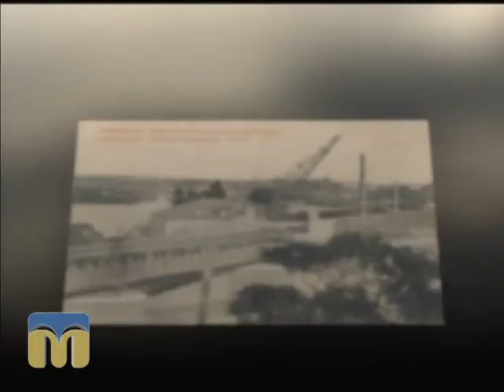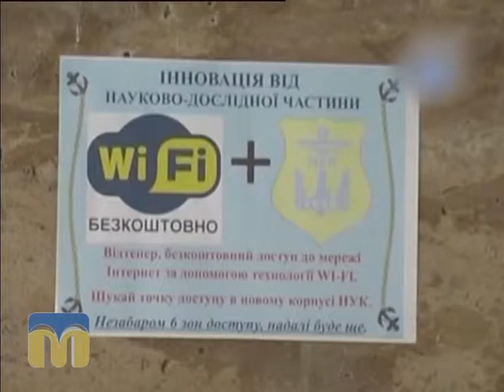Новий день 18.09.2015 НУК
Гість - Олег Бобіна, декан гуманітарного факультету Національного університету кораблебудування імені адмірала Макарова.